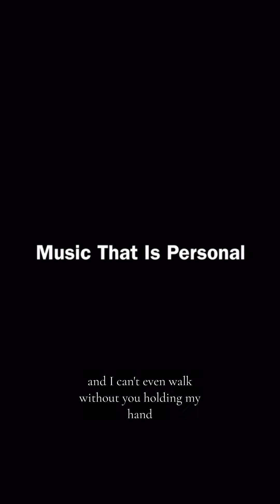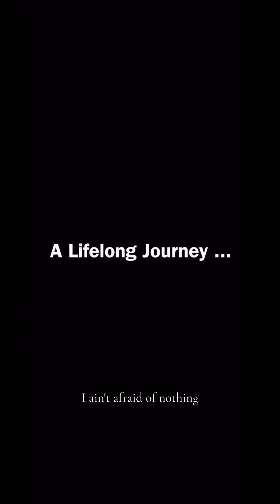Latest guest on FW podcast, Ms. Sherry Anne shares her Inspirational Testimony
Sherry Anne is a Billboard-charting artist, author, and award-winning songwriter. She is also a four-time Singing News Fan Awards Top 10 nominee with national charting releases in Christian music radio.

Additionally, she holds a doctorate degree and is an effective communicator, serving as an inspirational speaker at women's conferences, singles' conferences, pro-life events, and other conference events.

Be Inspired this week on the Freedom Wranglers podcast with our Special Guest Sherry Anne. @Sherry Anne @gospeljane latestpodcast#podcasters#sherryanne#faith#inspirationallink gaithermusic podcast in bio. This episode will be available on friday 7/26/2024 ​⁠​⁠@freedom_wranglers podcast
Music background by: Luxe Inspira
title: The Champion @SherryAnne